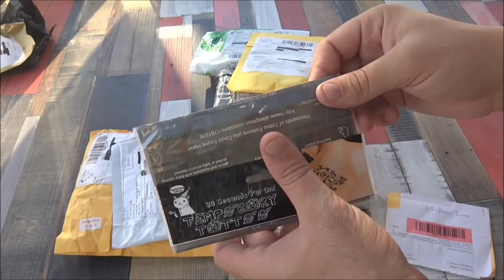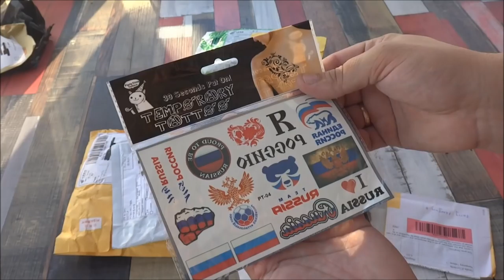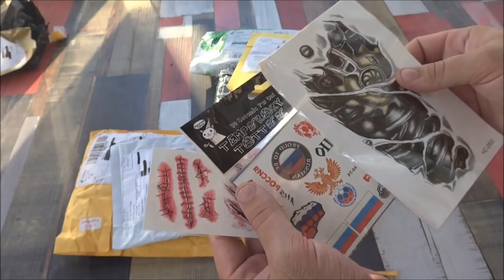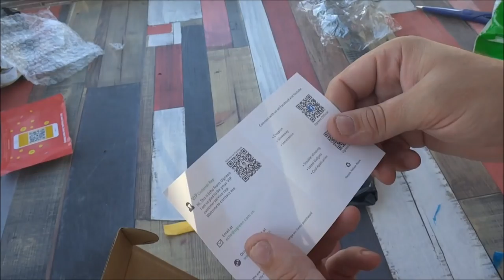Распаковка посылок с AliExpress Unboxing вторая в августе 2016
В обзоре принимали участие товары с магазина AliExpress

Tattoo Stickers киборг внутри Россия хелоуин хотя лучше сразу зайти в раздел и выбрать из огромного количества вариантов на свой вкус

Развивающие игрушки яйца при более близком знакомстве стало понятно, что игрушка неплохая и потраченных денег не жалко

Инструмент рыбака подходит для обрезки лески и\или плетенки, разводить маленькие кольца, прочие действия. Необходим в наборе рыбака который серьезно занимается рыбалкой.

Юсб браслет подходит на устройства с выходом мини юсб

Адаптер на 2 выхода полезное устройство для одновременной зарядки телефона и планшета

Хорошее стекло хорошее стекло на Asus zenfone max (стекло с обзора больше не продается)

Не забывайте, что многие товары можно купить в наших интернет магазинах. Например в Ozon есть раздел акций и зачастую выходит очень выгодно и быстро купить.

Очень хороший интернет магазин одежды рекомендую посмотреть

Могу выступить бесплатным посредником, обращайтесь в личку. Пересыл почтой России.